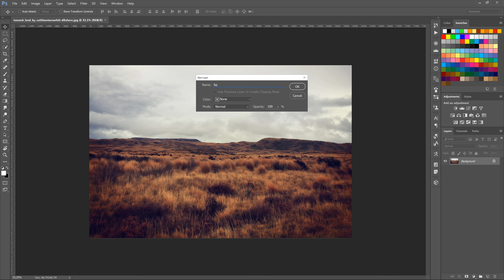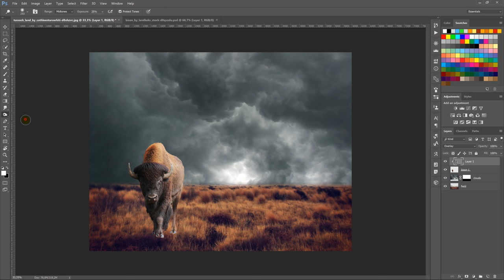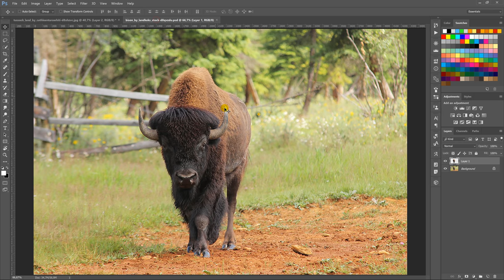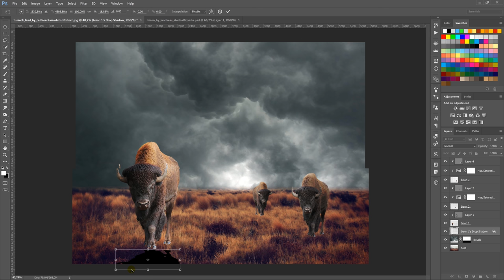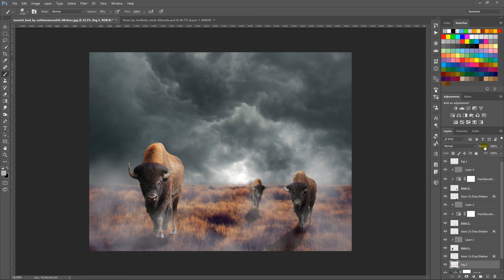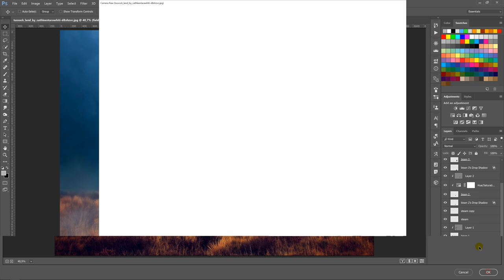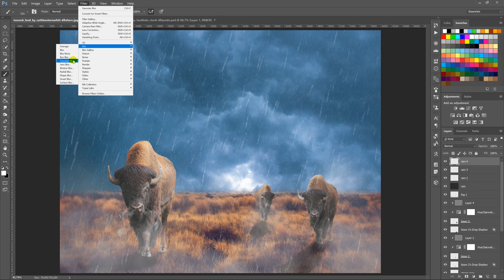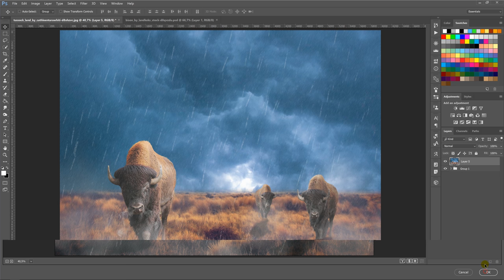Bisons | Photoshop Tutorial | Photo Manipulation Tutorial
In this Photoshop tutorial, I will show you how to make a fantasy scene, Bisons, surreal photo manipulation effect in Photoshop, I hope you enjoyed this video.

Follow CiprianFOTO

CiprianFOTO